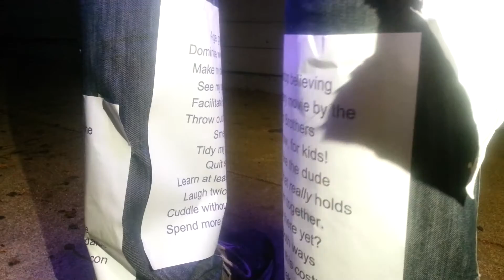Halloween 2015 costume - "Bucket List"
Sitting in the garden thinking about a costume in the morning; saw large tub (such as you'd fill with beer+ice); the "bucket list" costume came together pretty quickly. The lighting was literally last minute but necessary to be able to read the lists. Really pleased with it - out and about last night almost everyone (adult) guessed what it was, but it took about 20 seconds on average; just right. Kids didn't know but they liked the LEDs.   Win!